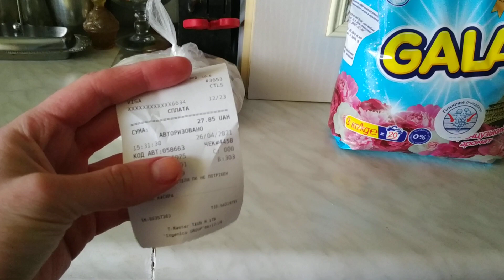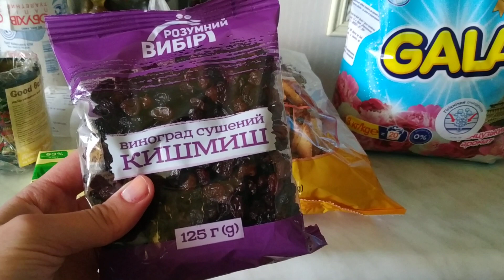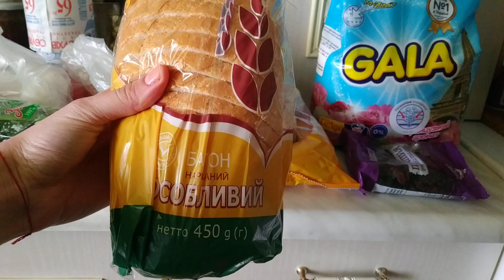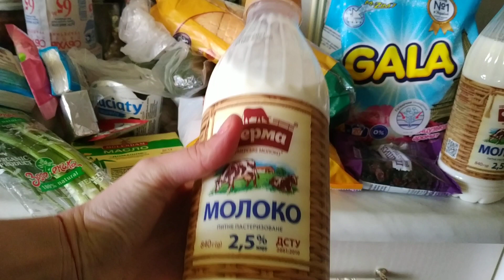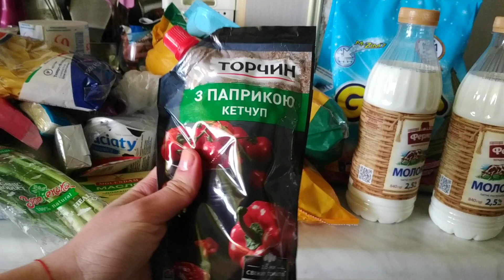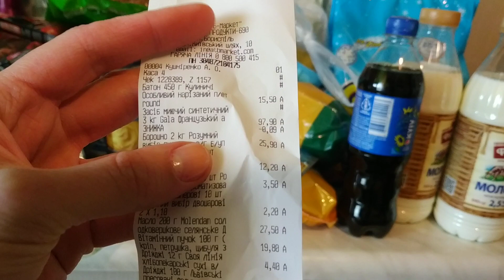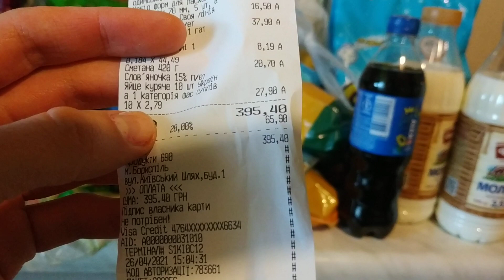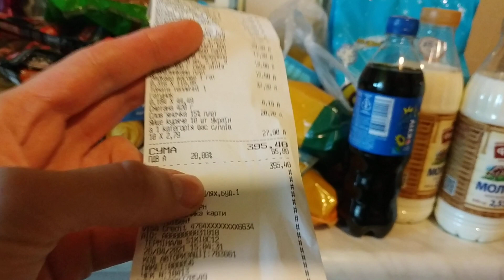АТБ ПОКУПКИ / ТРАШ ФОРА ЦЕНЫ АТБАКЦИИ